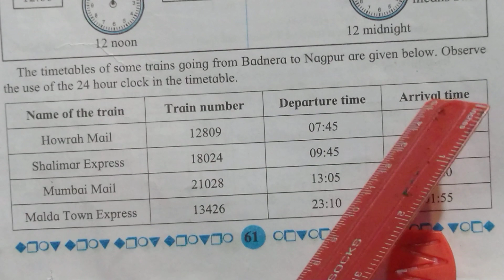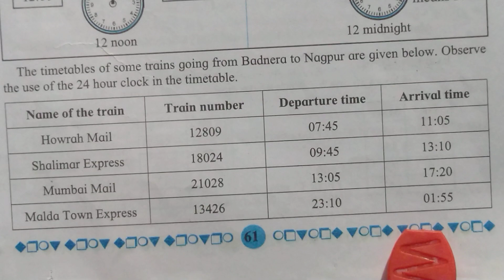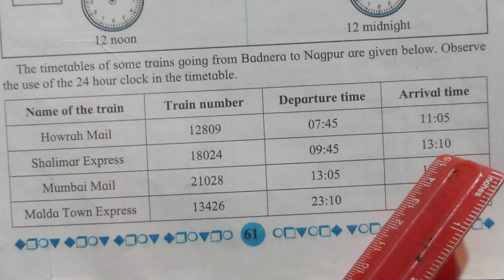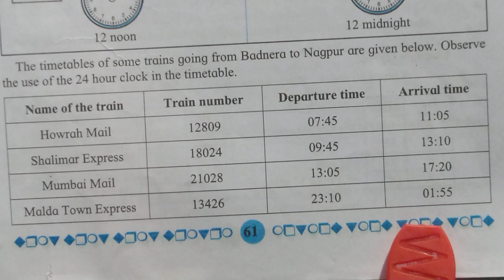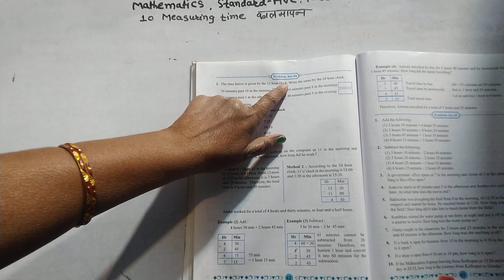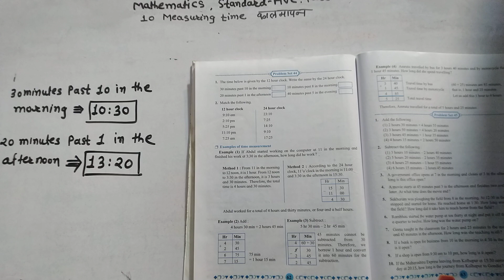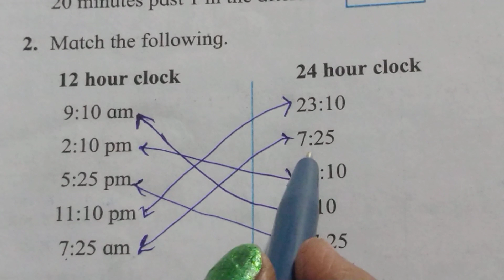Mathematics standard -Five.part -Two.10.Measuring Time. Problem set 44. कालमापन